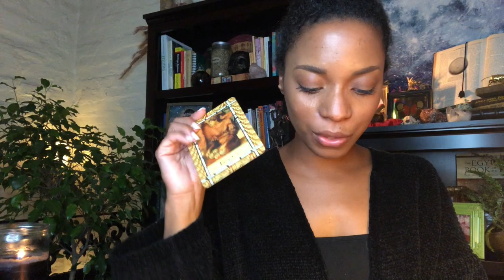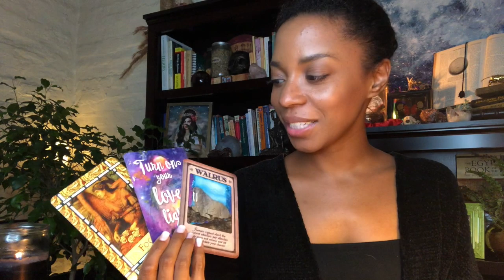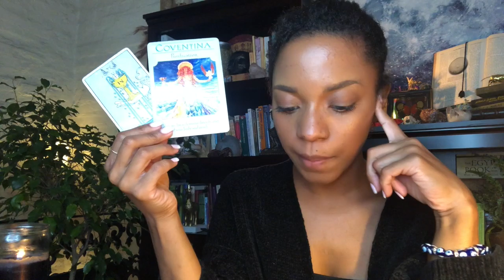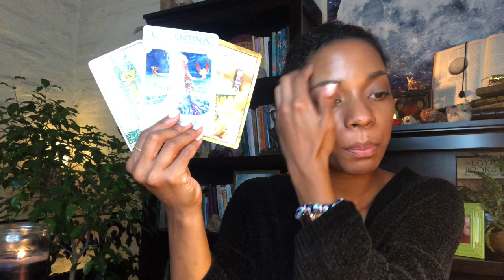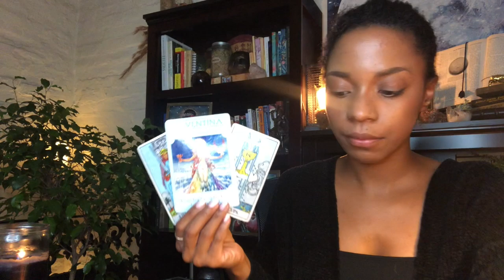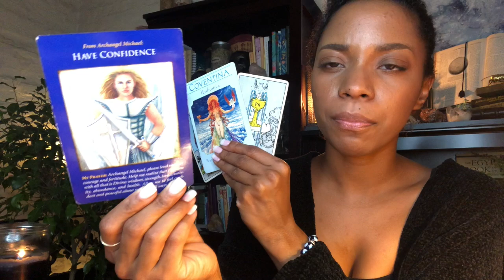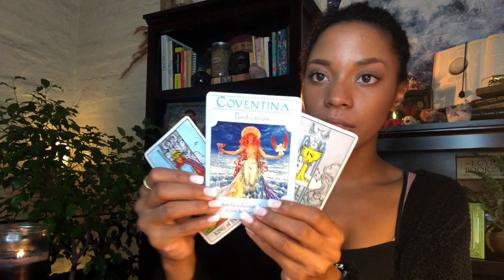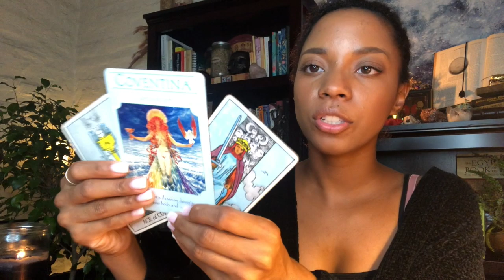October 2019 Reading 🎃🍂🍵 CANCER || The Choice is Yours!